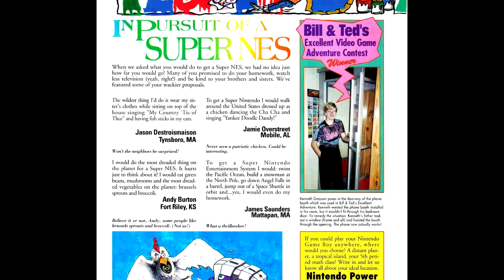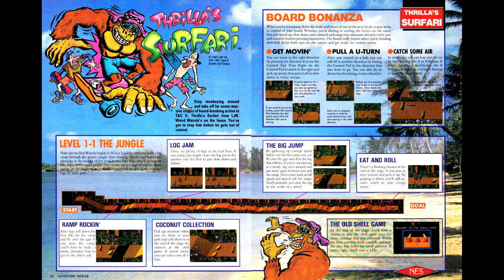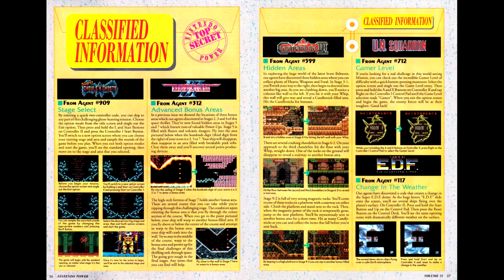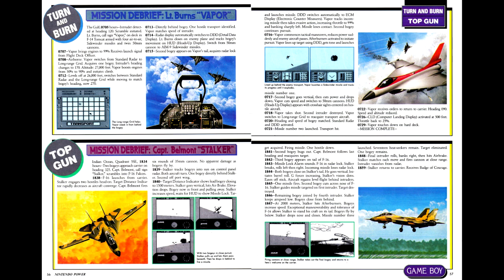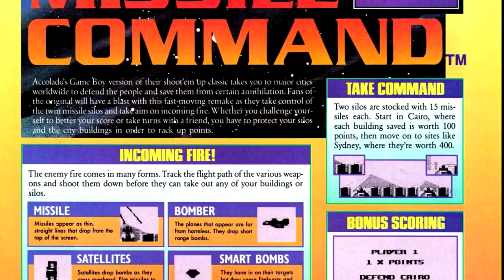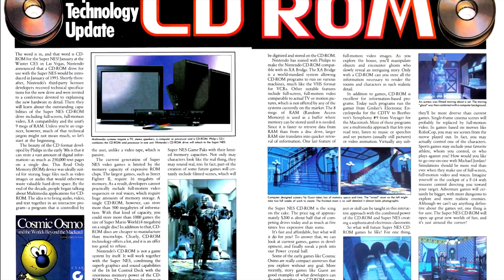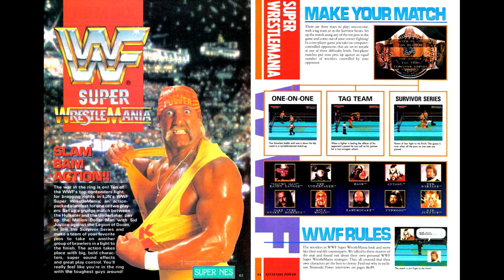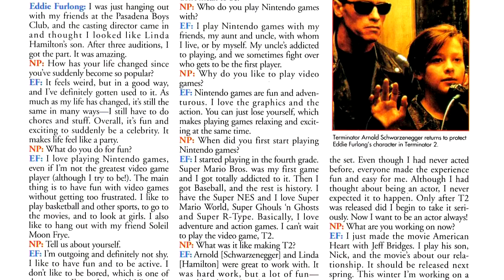Nintendo Power Retrospectives - Part 47 (Complete)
This is the complete version of Part 47 of the Nintendo Power Retrospectives, covering issue #35 for March of 1992.
Due to restrictions on my YouTube channel, this episode had been split into two parts, and has now been restored to its original intended form.

Games Reviewed:
Captain America and the Avengers - Data East
T&C II: Thrilla's Surfari - LJN
Yoshi - Nintendo
Ultra Golf - Konami
Boggle Plus - Parker Brothers
Missile Command - Accolade
Addams Family - Ocean
WWF Super Wrestlemania - LJN
Super Smash TV - Acclaim